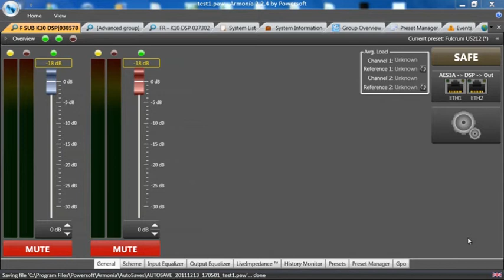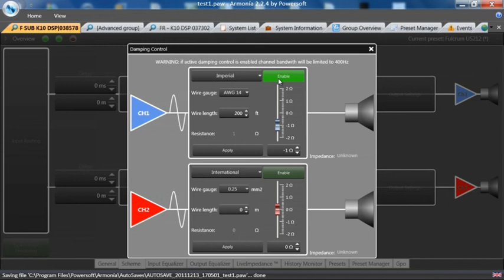Damping Control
Armonía Pro Audio Suite™ is the software application for controlling a wide range of Powersoft amplifiers, namely K DSP, M DSP+ETH, Duecanali, Ottocanali 1204 DSP+ETH, Q and D.